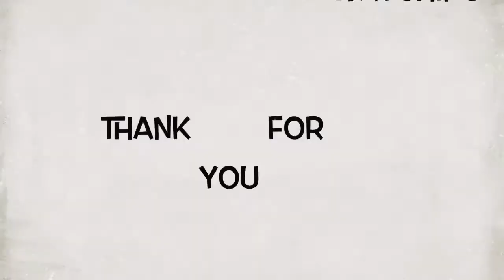Dollar Store Build pt5 Bolts Biplane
Part 5 of 6, putting together a Bolts biplane by Spin Master that I found at Dollar Tree

10% of sales gets donated to Turtle Conservancy

Help me make better content by buying me a coffee